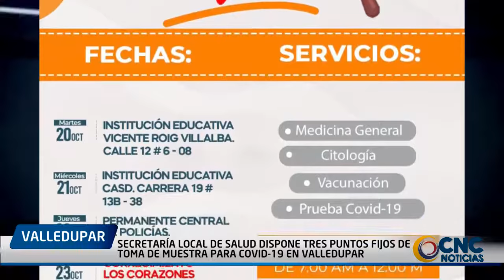Secretaría Local de Salud dispone tres puntos fijos de toma de muestra para Covid 19 en Valledupar